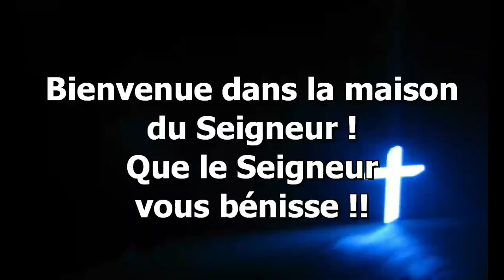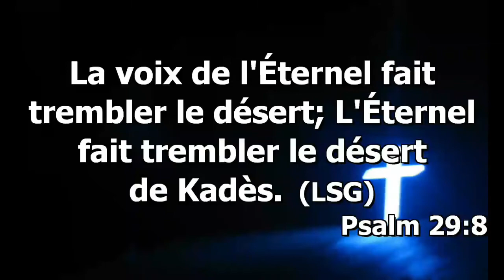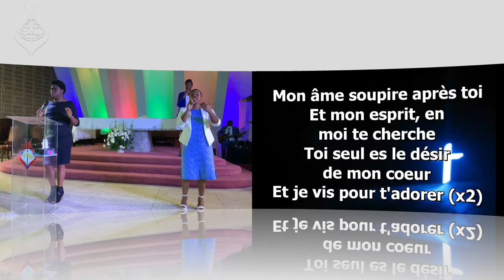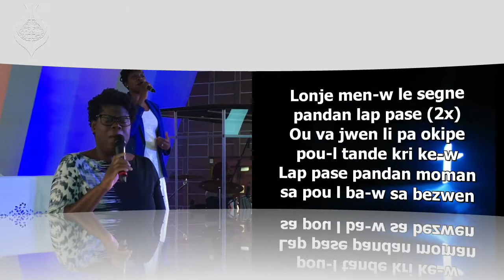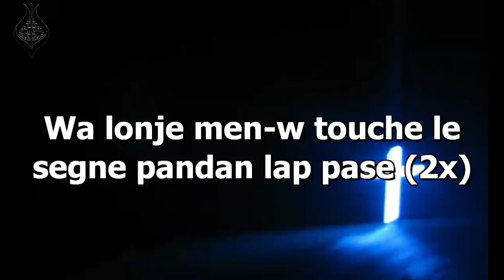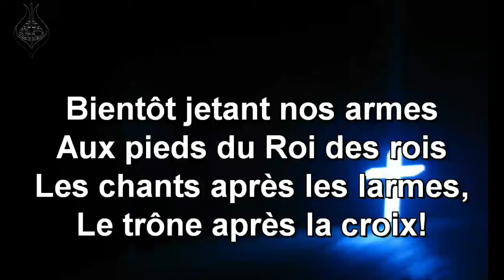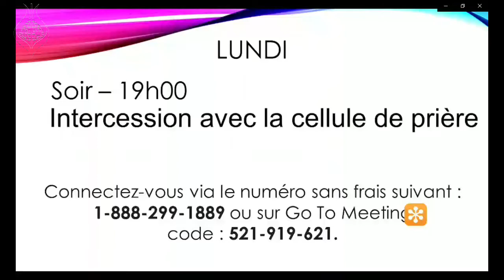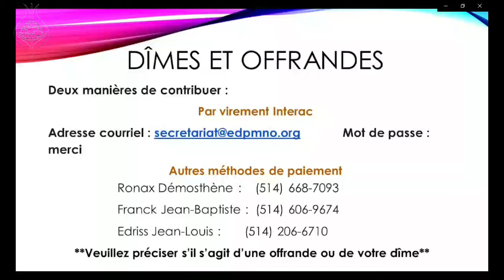Service du Dimanche 03 Octobre 2021 - La Famille dans le plan de Dieu (Part 6)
Service du Dimanche  03 Octobre 2021
La Famille dans  le plan de Dieu  (Part 6)